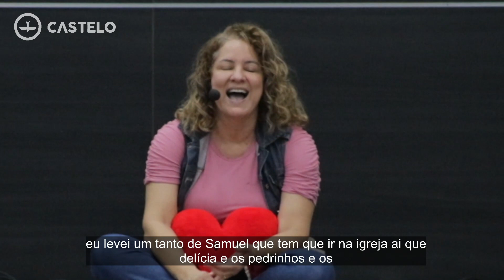CULTO KIDS || Tia Cláudia || 28/03/2021 || 9H30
►► Quer mais conteúdos para edificar sua Vida?

● Endereço
Igreja Batista da Lagoinha - Castelo
Av. Tancredo Neves, 3785
Bairro Castelo

● Domingo
10h Culto de Celebração
18h Culto de Celebração

● Segunda-feira
20h Princípios da Fé

● Terça-feira
20h Encontro das Moravianas [Mulheres]
Quinzenal

● Quarta-feira
14h Culto Abba Pai
20h Culto Quarta de Restauração

● Quinta-feira
14h Estudo Bíblico
20h Estudo Bíblico

● Sexta-feira
19h30 Culto Legacy Teen

● Sábado
19h Culto Legacy Jovem